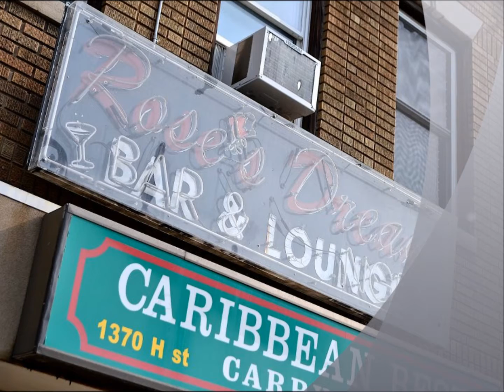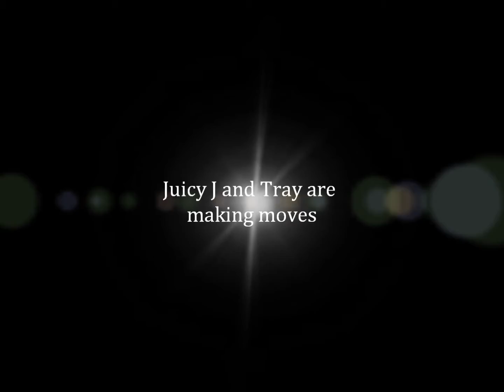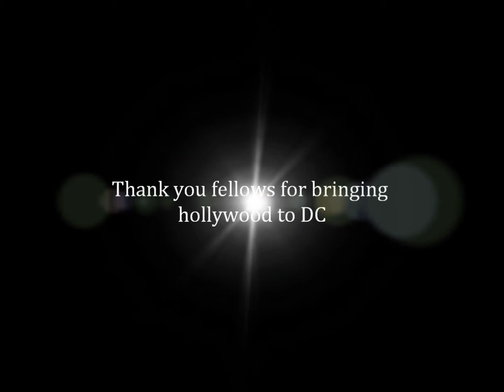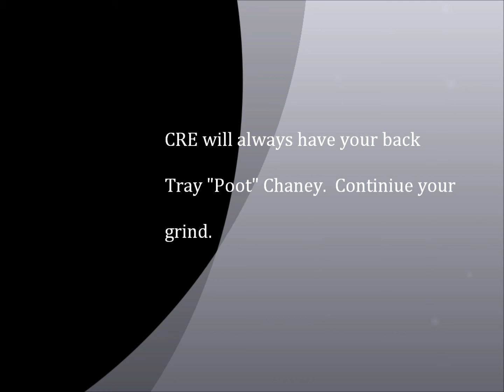Jack of all Tray's film shoot, Tray "Poot" Chaney